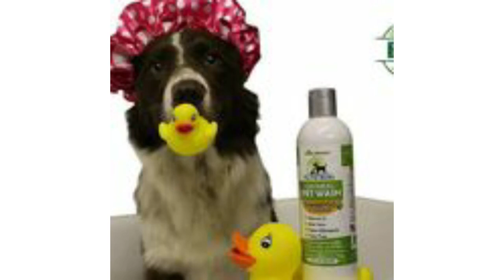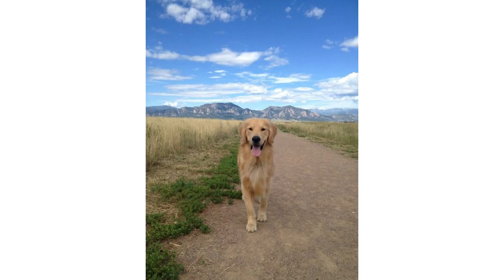How to train the Dogs and Cats | Funny videos of Animals | Animal Lovers | Chesapeake bay retriever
We are dedicated to bringing you the best animal videos on YouTube. Our channel features everything from cute and funny animal videos of pets to educational videos about wildlife conservation.

Watch this video is perfect for cat lovers who want to see their furry friends in action. You’ll be entertained by this playful feline’s antics and cute expressions as it jumps, pounces, and rolls around. The video is shot in high definition and features a variety of camera angles that capture every moment of this fun and heartwarming experience. Don’t miss out on this amazing cat video!”

how to breed Cats
funny cats
play cats
Adorable pet videos
Funny animals
playing Animals
Wildlife conservation videos
Animal rescue videos
How to train cats and Dogs
top Dogs breeds
how to train Dogs and cats
funny cats
play cats
anime
animals
anime aesthetic
animal drawings
anime wallpaper
anime wallpapers
anime tattoo designs
anime tattoos
anime t shirt
animation
anime art
dog tattoo
dog easter basket
dog wallpaper
dog tattoo ideas small
dog drawing
dog aesthetic
dog easter pictures
dog tattoo ideas
dog painting
pet tattoo
pets animals
pet easter basket
husky puppies
huskies
huskies puppies
huskie puppy
Funny animal videos
cat aesthetic
cat tattoo
cats
cat drawing
cat wallpaper
cat
cats aesthetic
cat decor
cat tattoos
cats tattoo
cat t shirt
cat lover
cat painting
cat tattoo design
cats wallpaper
cat food
cat bed
cat lover gift
cat anime
cat accessories
cat gifts
cat art
cat house
cat aesthetics
cat lovers